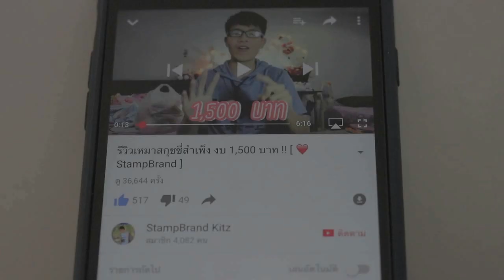รีวิวสกุชชี่แรร์ในตำนาน【Squishy I-BLOOM】Ep.1 l StampBrand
ส่งพัสดุให้พี่ได้ตามชื่อที่อยู่นี้เลยนะครับ
ร้านแสตมป์ จังหวัดน่าน (ฝากถึงพี่แสตมป์)
20/2 มณเทียร ต.ในเวียง อ เมือง จ น่าน 55000